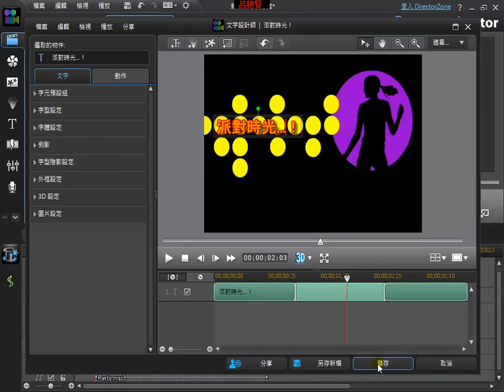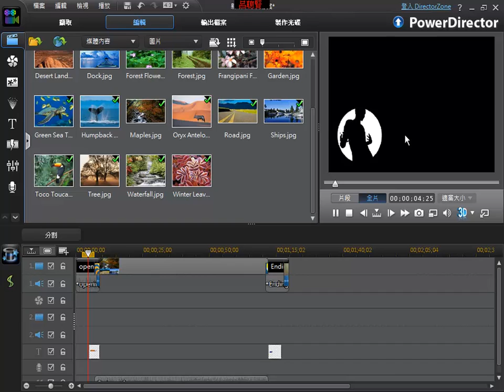威力導演11教學_27_Magic style圖片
威力導演11教學
27_Magic style圖片
觀看時請設定為_全螢幕 & 720p

呂聰賢老師錄製